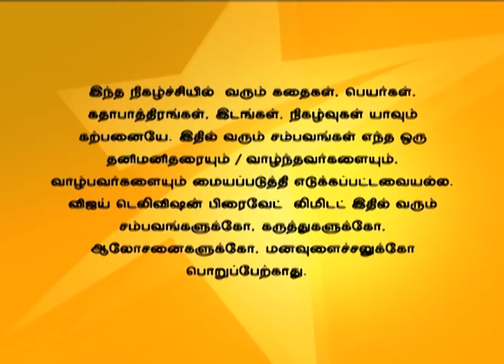En Kanavan En Thozhan 09/10/15